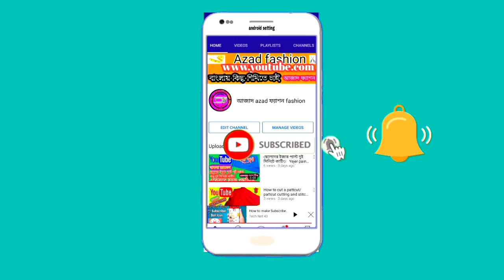Frock Cutting and Stitching for Ladies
বন্ধুরা কুচিওয়ালা ফোরগ কি ভাবে কাটাতে হয় সেটাই আমি বুঝানোর চেষ্টা করছি ভিডিও টি ভালো করে পুরোটাই দেখুন তাইলে অবশ্যই বুঝতে পারবেন
বন্ধুরা ভিডিও টি ভালো লাগিলে লাইক শেয়ার এবং সাসকাইব করুন এবং নতুন নতুন ভিডিও পেতে পাশে বেল আইকন অন করে দিন। শেষে বলি আপনারা সবাই ভালো থাকুন সুস্থ থাকুন দোয়া করি।।
আল্লাহ হাফেজ।।